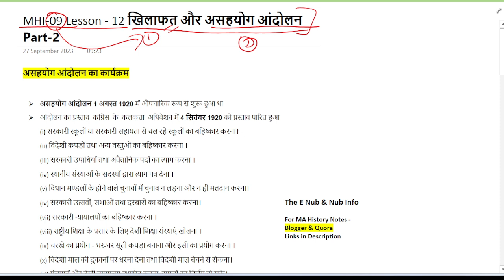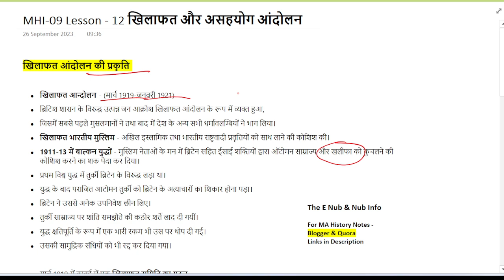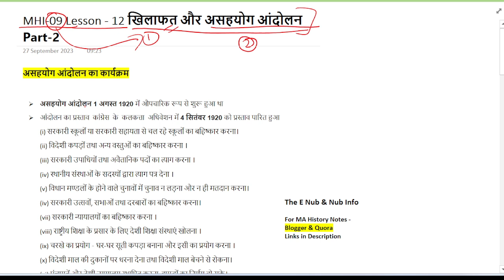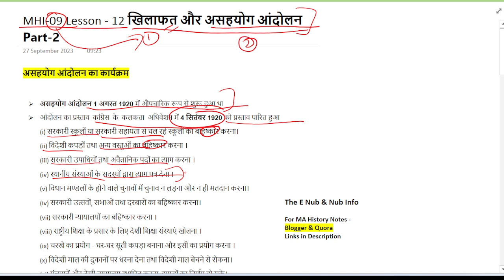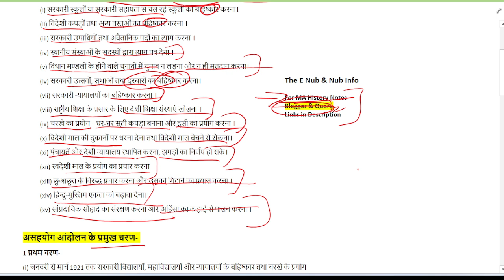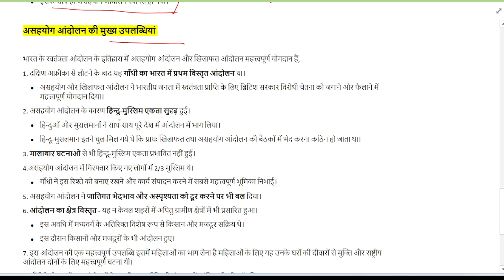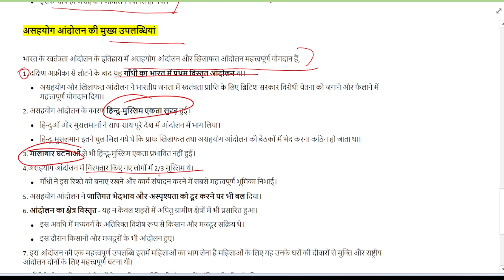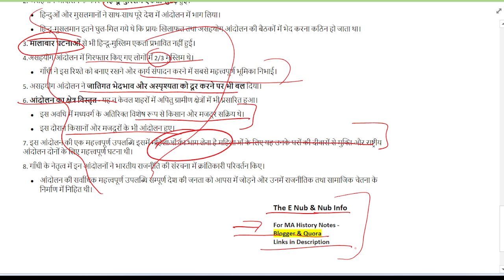MHI-09 || खिलाफत और असहयोग आंदोलन Lesson-12, Part-2 || MA History - IGNOU || @NubInfo#ignou